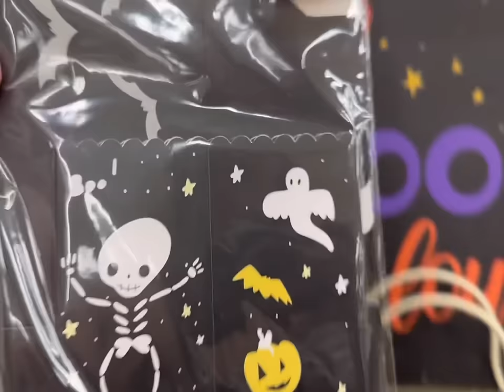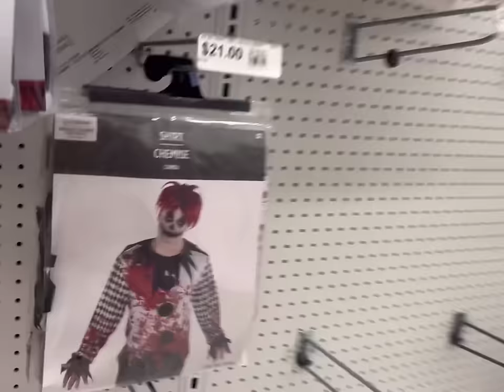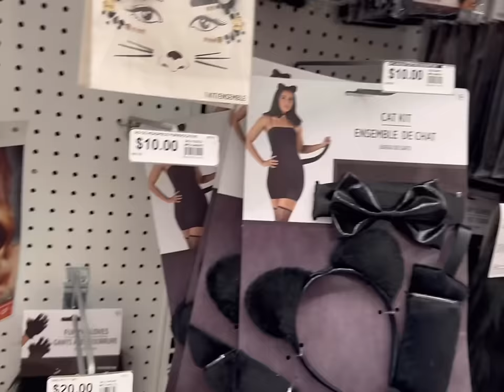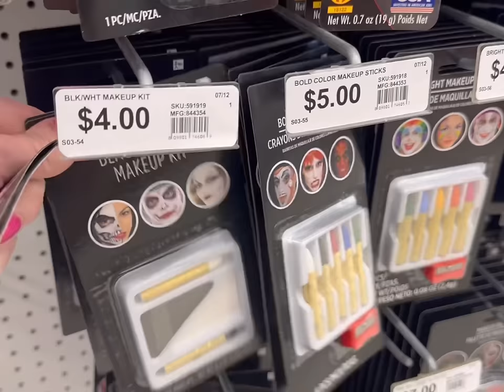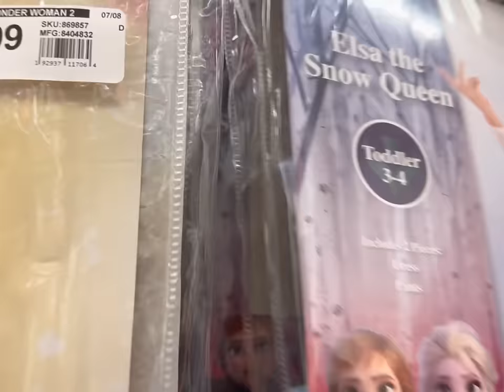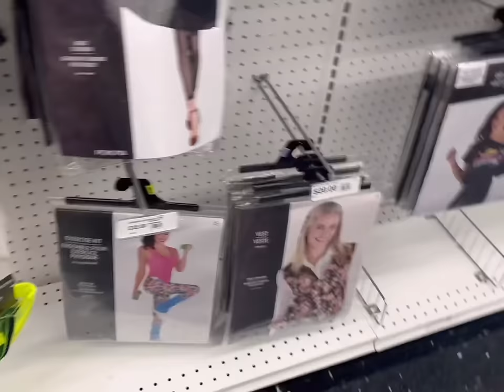SHOPPING FOR PATRICK’S 15th BIRTHDAY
It’s Patrick’s 15th Birthday! Time to SHOP!

Josh-44
Alicia-42
Alex-17
James-16
Nevaeh-15
Patrick-15
Dayshawn-13
Bree-12
Zoey-11
Dash-9
Jordan-8
Jason-8
Bodhi-6
Harlee-4

astname/dougherty.html

Dougherty
USA

🧡You Belong